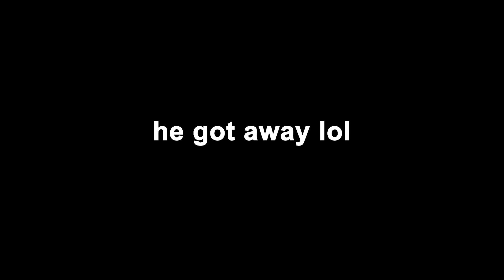Sidearms are pretty neat lol (NEW Iron Banner Sidearm)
Hey guys! Thank you all again for checking out the video, I really do appreciate all the support you guys give me. We're almost at 500!!!